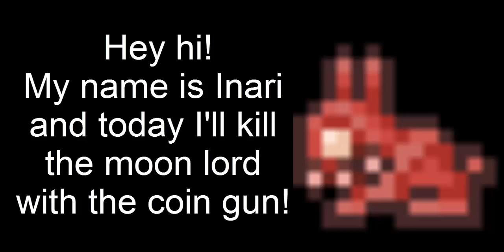Terraria:Coin gun vs. moon lord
Hey hi!
my name is inari and today i will kill the moon lord by using the coin gun
this was probably the easiest till now,but i wanted to try it anyway,it was fun!

fast note:this isn't a filler video,i returned home for a pair of days and took some time to make some videos.